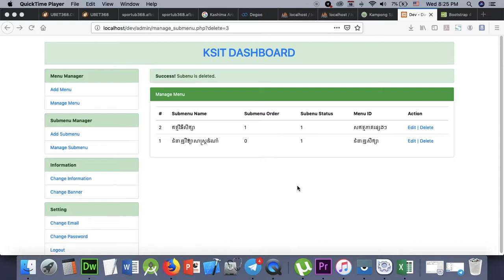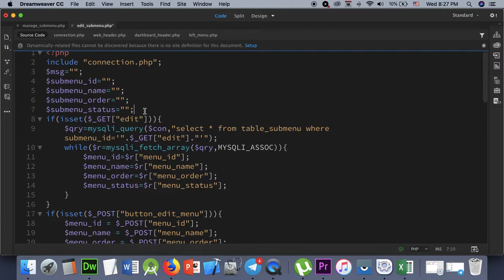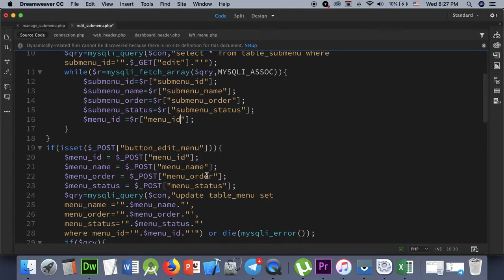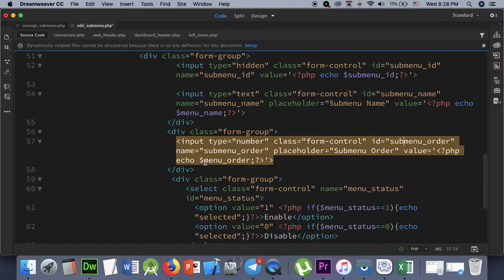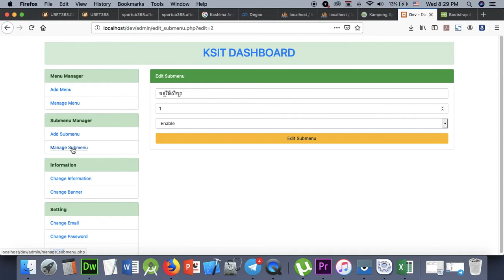Part 150 - Dev 50